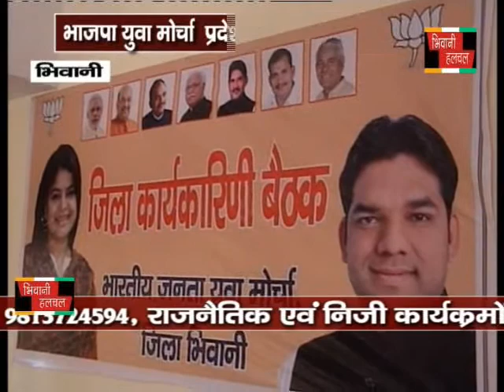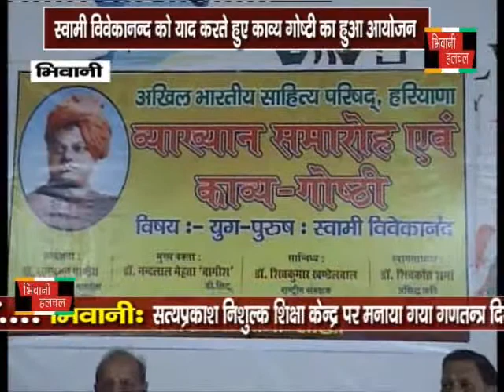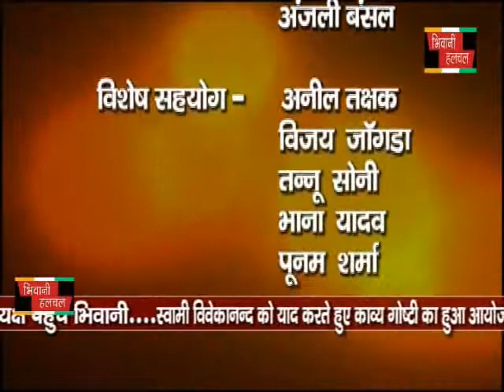BHIWANIHALCHAL NEWS CHANNAL